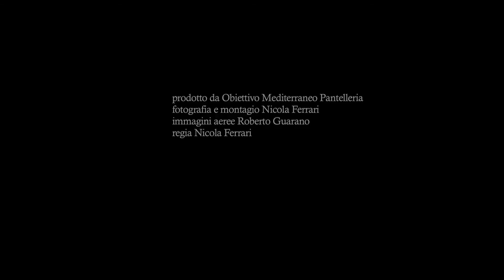Bike a Pnl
regia Nicola Ferrari
Prododotto da Obietivo Mediterraneo in collaborazione con Fabio Casano e Pantelleria Island